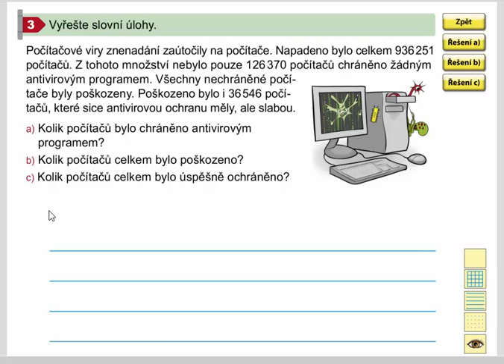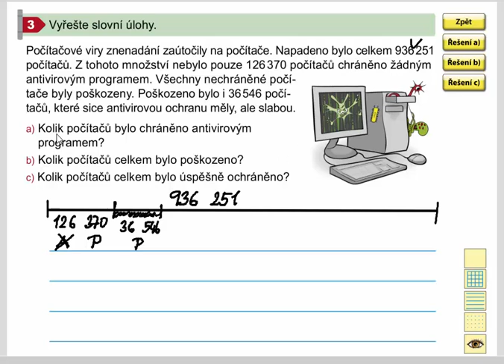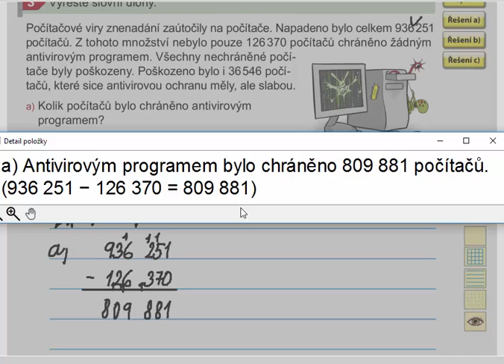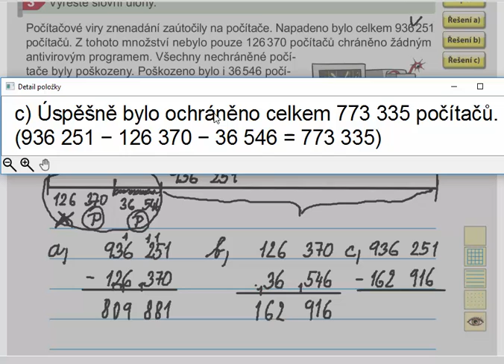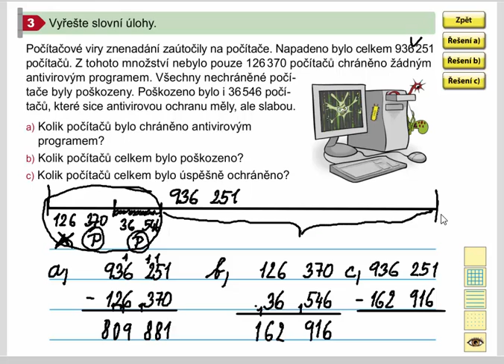Písemné sčítání a odčítání do 1 000 000 (slovní úlohy), Mat. mat. pro 4.roč., 2. díl, str. 21, cv. 3